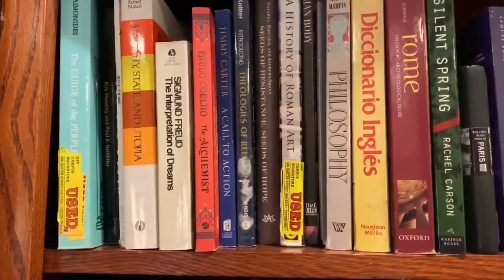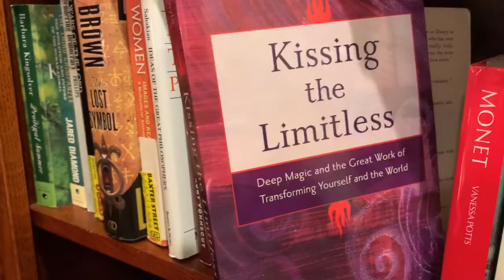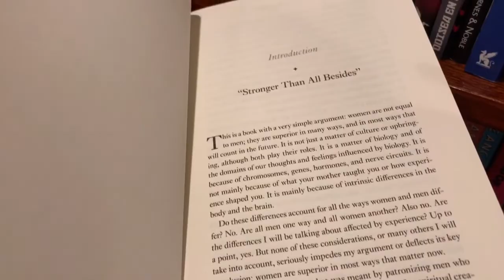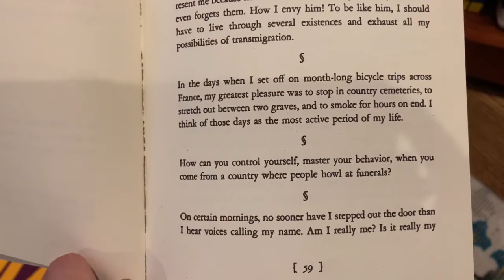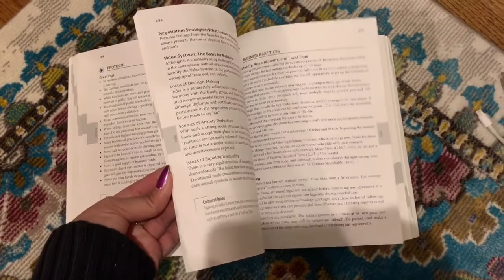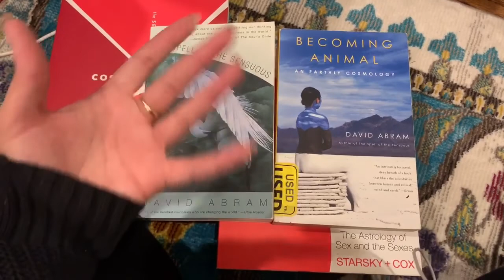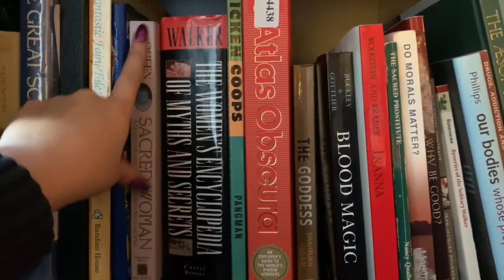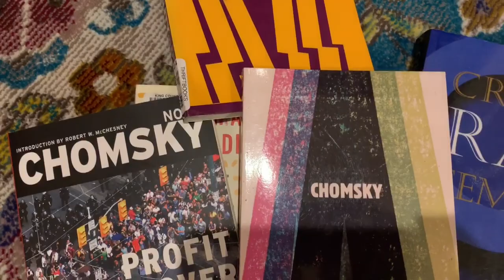Bookshelf Tour ~ lofi whisper ramble ~ asmr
headphones in for this one!!